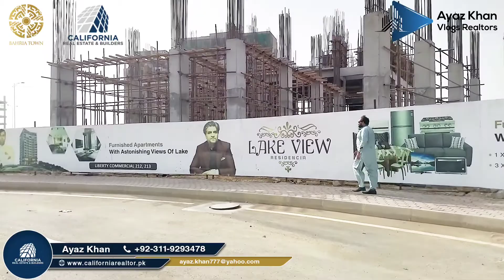Most Lucrative Projects | TM | LVR | DP | California Real Estate & Builders | Bahria Town Karachi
Most Lucrative Projects Review | Tech Mall | Lake View Residencia | Doctor Plaza | Construction Update | California Real Estate & Builders | Bahria Town Karachi